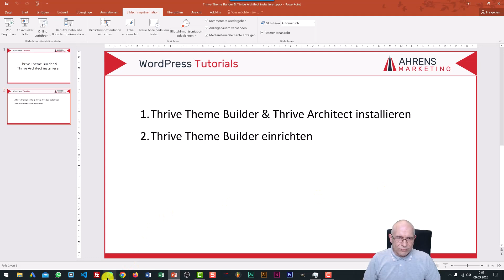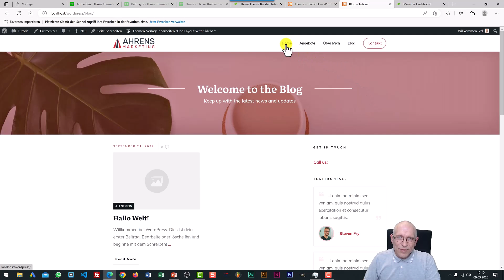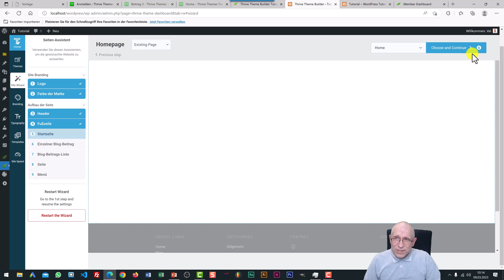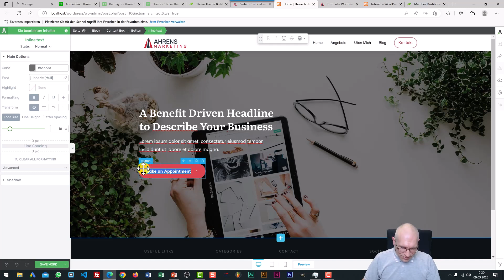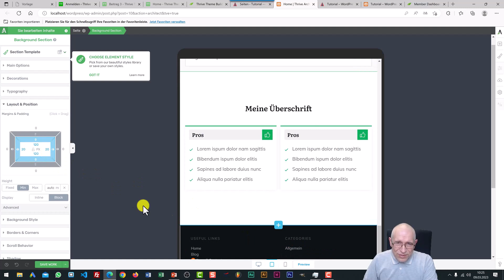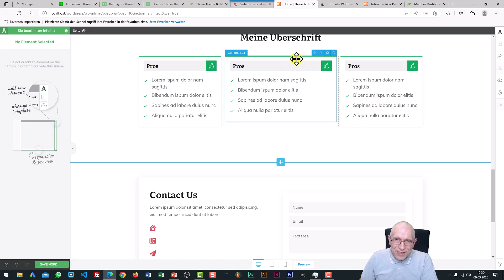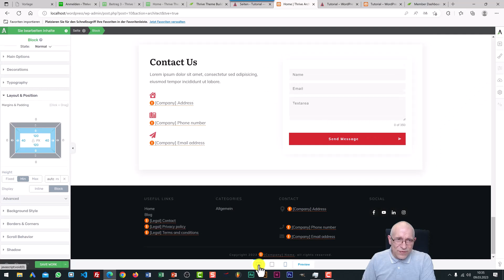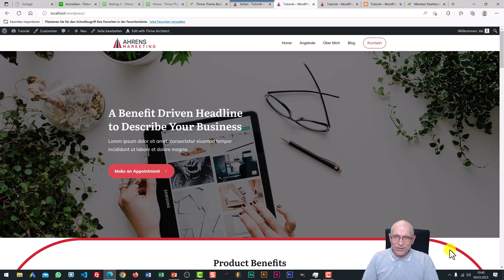Thrive Theme Builder Tutorial & Thrive Architect Tutorial, 2024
In diesem Video Thrive Theme Builder Tutorial & Thrive Architect Tutorial, 2024 zeige ich dir, wie du Thrive Architect und den Thrive Theme Builder installierst und den Theme Builder einrichtest. Des Weiteren zeige ich dir auch, wie du mit Thrive Architect deine Website erstellst.

Hier kannst du dich über Thrive Architect und den Theme Builder erkundigen und ihn auch kaufen:

Zu meinen im Video genannten Kursen kommst du hier:
Anmerkung: In den Kursen bekommst du jeweils die deutsche Sprachdatei kostenlos dazu! Alleine die kostet normal schon zwischen 30 € - 40 €!